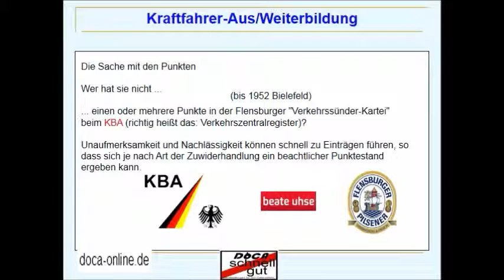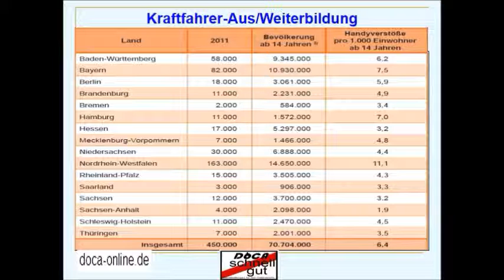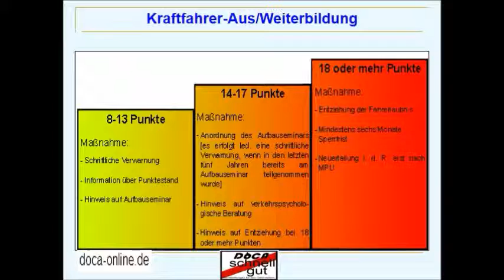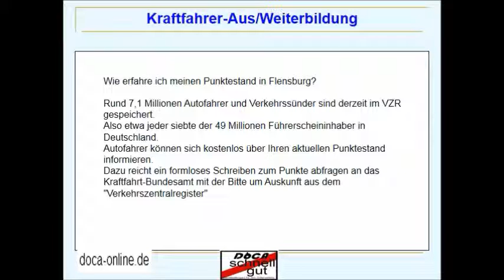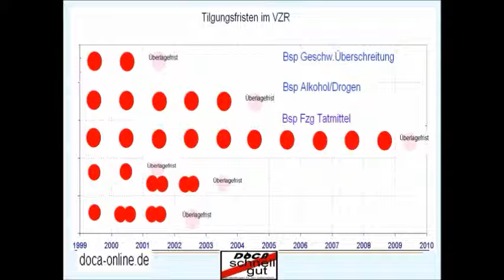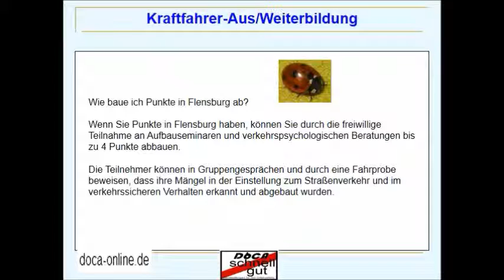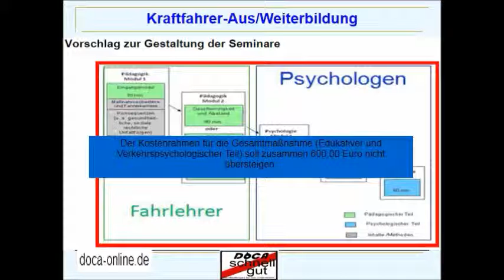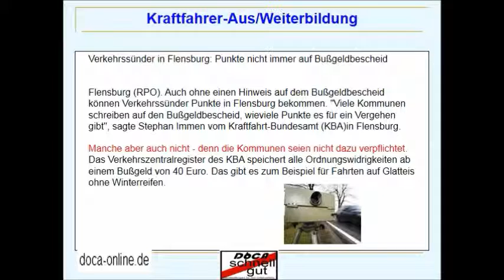Vom VZR zum FAER - Das neue Fahreignungsregister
Ab dem 1.5.2014 ändert sich das Punktesystem in Flensburg
Die Bundesregierung bzw. Verkehrsminister Dr. Peter Ramsauer haben für den 1.5.2014 ein neues Punktesystem für Flensburg beschlossen.
Im Fahreignungsregister lassen sich bis zum Entzug der Fahrerlaubnis acht statt bisher 18 Punkte ansammeln.

Grund für die Reform des Punkteystems
Das neue Punktesystem soll gerechter und einfacher sein als das alte.
So gehört das alte System des Kraftfahrtbundesamtes (KBA) in Flensburg zu den kompliziertesten Bereichen des Straßenverkehrsrecht. Außerdem soll der Autofahrer auch im alten System schon die Anzahl der registrierten Verstöße bedrohlicher wahrnehmen als die Anzahl der erhaltenen Punkte. Dem wird dann Rechnung getragen.